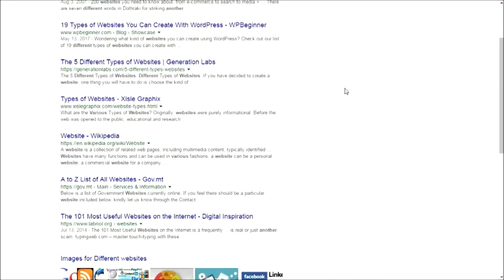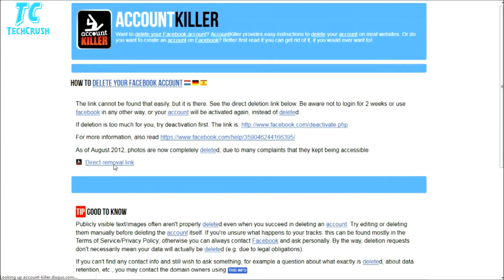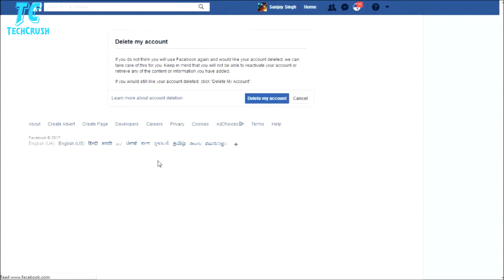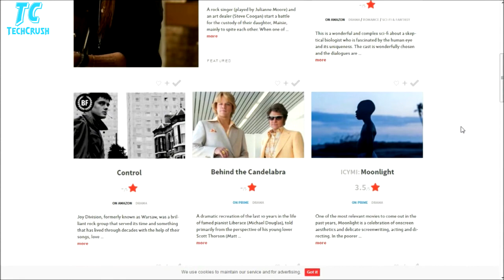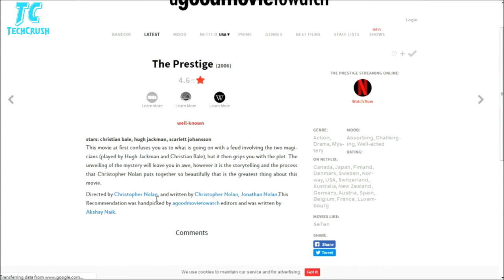Top 5 Useful Websites You Don't know Exist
There are a lot websites around internet.These are the top 5 websites which are very helpful for you.They are one of the best websites around the web.Websites are one of the most essential part of the Internet.They are like oxygen for internet.And these websites are rare on Internet.So link is down below visit them.

link to Websites-

Tech Crush